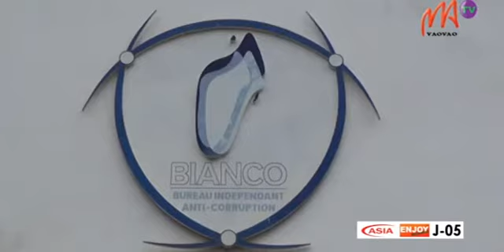5 MINFOP x264